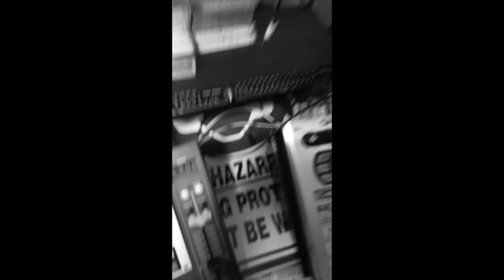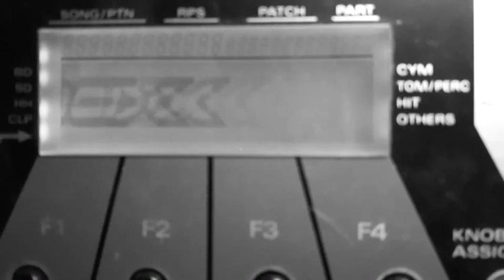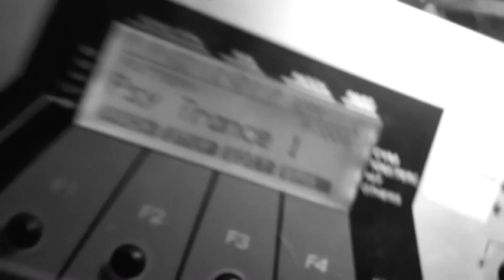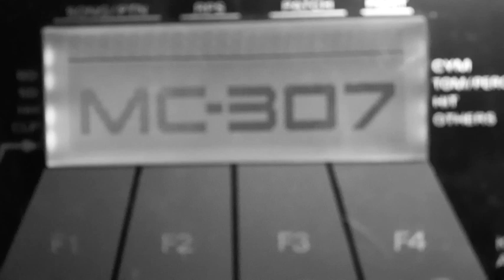Roland MC307 and SP404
Opening Track to a new EP.
Roland MC307 + SP404
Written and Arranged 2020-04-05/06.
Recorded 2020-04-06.